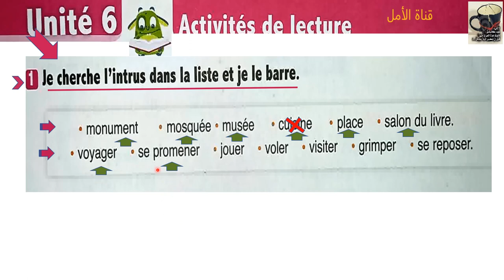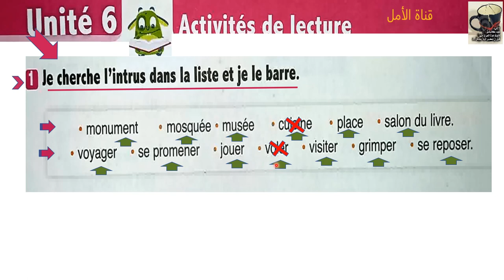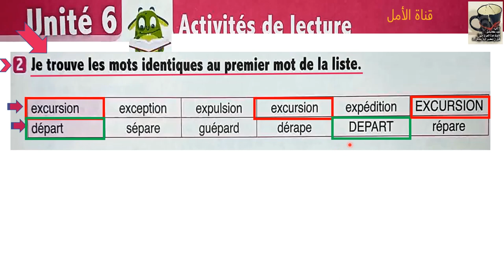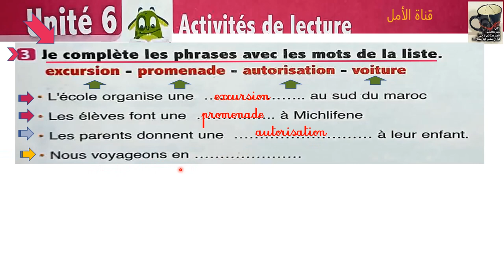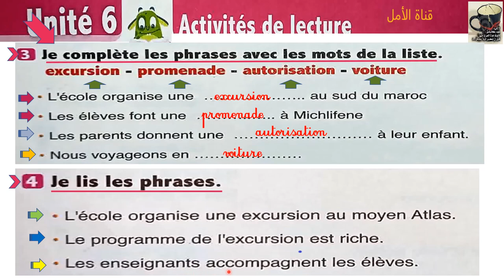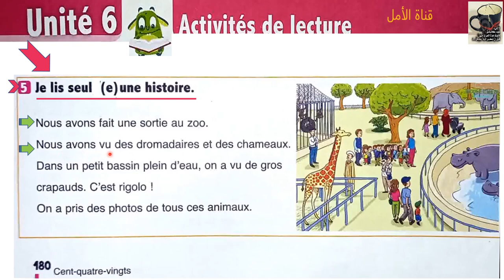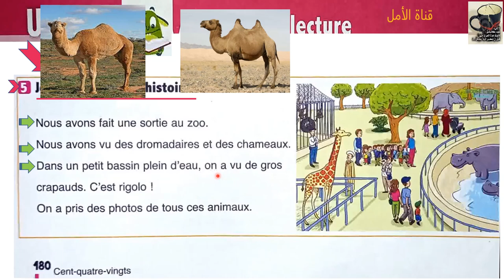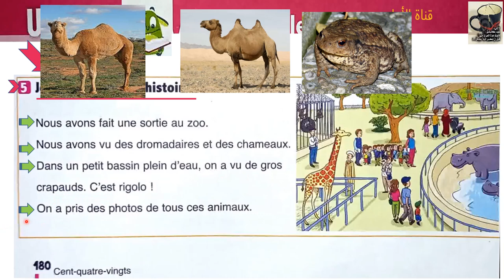180c 3 aep l'oasis des mots page 180 activités de lecture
180c 3 aep l'oasis des mots page 180 activités de lecture